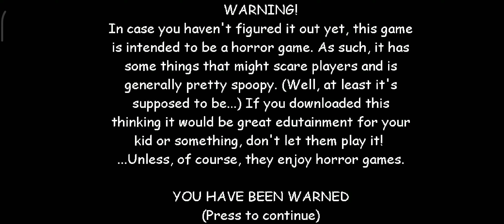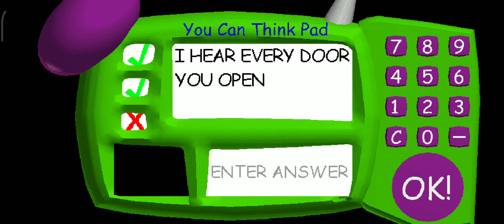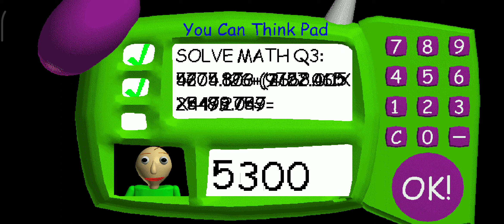📏Baldi za mną śledzi i bije mnie 2 razy linijką 📏 *był spiner i grajka* (Baldi's Basics)